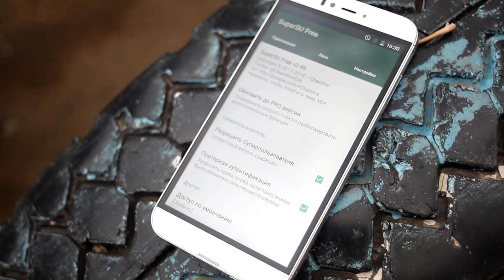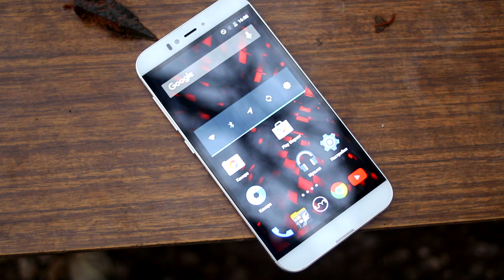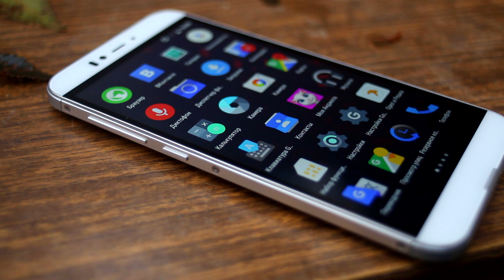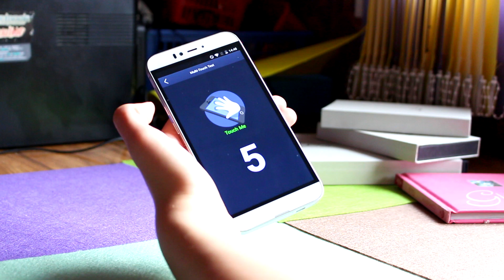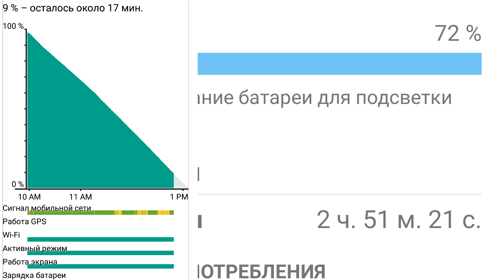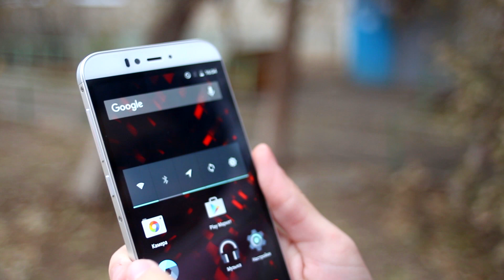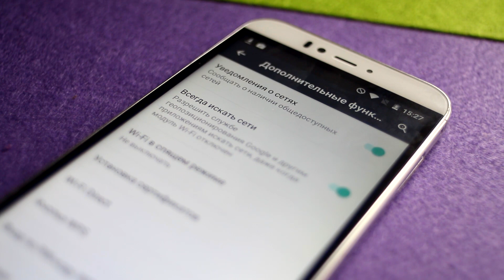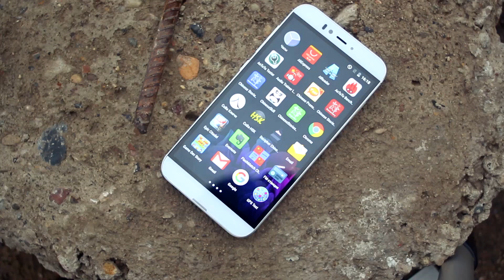UMi Iron: полный обзор. Отзыв реального пользователя. Самый честный обзор на UMi Iron.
Всем привет! Сегодня обзор на китайский смартфон UMi Iron проведет моя жена. Вы давно просили, она давно хотела. Получите, распишитесь =)